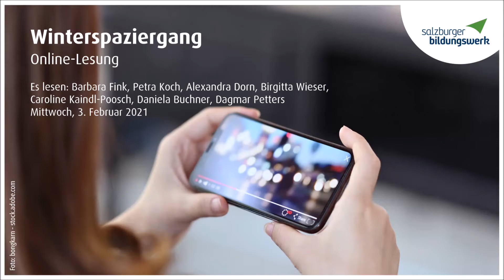Online-Lesung: Winterspaziergang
Es lesen: Barbara Fink, Petra Koch, Alexandra Dorn, Birgitta Wieser, Caroline Kaindl-Poosch, Daniela Buchner, Dagmar Petters
Aufnahmedatum: Mittwoch, 3. Februar 2021 via Zoom

Der literarische Spaziergang von acht Frauen begann schon im Herbst 2020. Sie trafen sich, um miteinander zu schreiben und sich übers Schreiben auszutauschen. Auf ihrem Spaziergang fanden sie allerlei Schönes, Kurioses, Einzigartiges, das sie bei dieser Online-Lesung darbieten wollen.